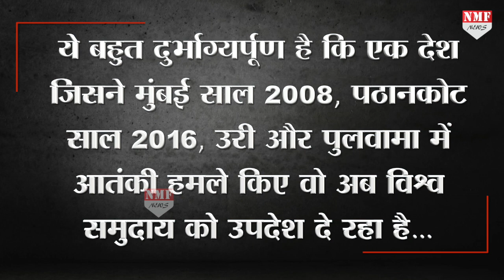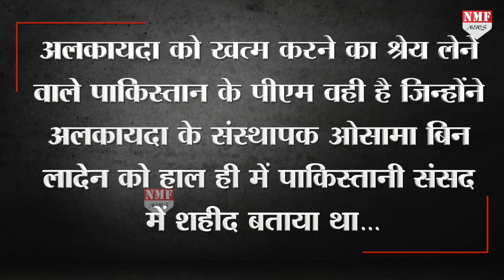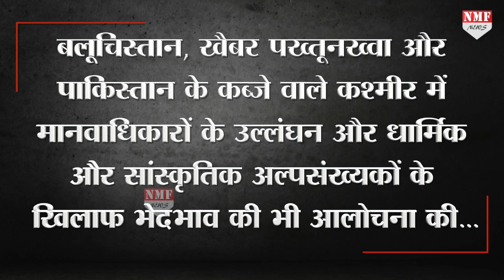संयुक्त राष्ट्र में फिर खुली Pak की पोल, भारत ने अंतर्राष्ट्रीय स्तर पर Imran Khan को किया बेनकाब !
आतंकवाद पर संयुक्त राष्ट्र की हुई वर्चुअल बैठक में इस बार पाकिस्तान का झूठ नहीं बल्कि भारत का सच सबने सुना…भारतीय दल का नेतृत्व कर रहे महावीर सिंघवी ने पाकिस्तान की सरकार और पाकिस्तान के प्रधानमंत्री की बखिया उधेड़कर रख दी…एक-एक कर ऐसे मुद्दे उठाए जिनके बहाने पाकिस्तान भारत को घेरता रहा है जबकि वो मुद्दे सिर्फ और सिर्फ भारत के खिलाफ बनाई गई रणनीतियों का हिस्सा भर हैं…